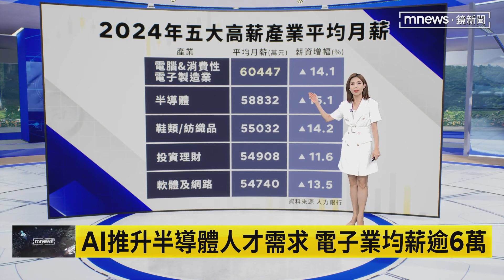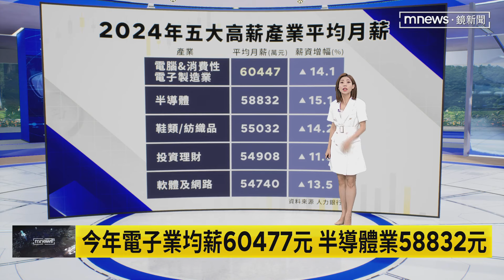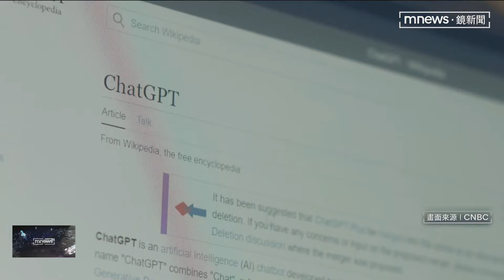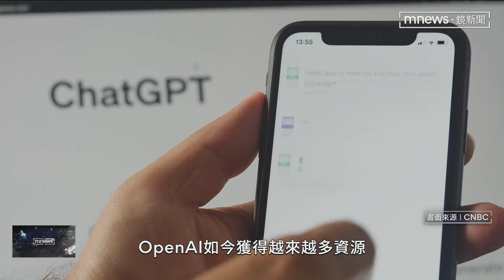【這樣財有梗】AI推升半導體人才需求 電子業均薪逾6萬｜早安進行式｜鏡新聞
今年AI熱潮大爆發，明顯帶動半導體產業，不僅人才需求回升薪資成長，加班工時也拉長！代表半導體的電子零組件、製造業，7月加班工時達到24.7小時，創下近17年新高！